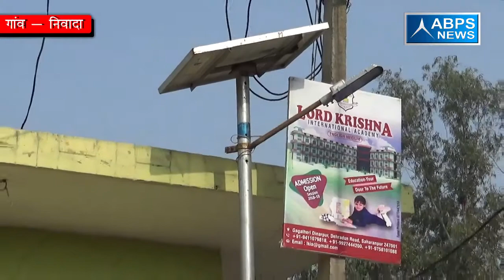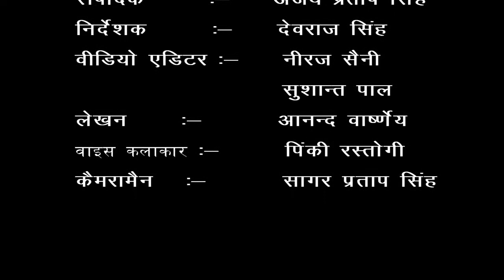ग्राम - निवादा , ब्लॉक - पुवाँरका, जिला - सहारनपुर